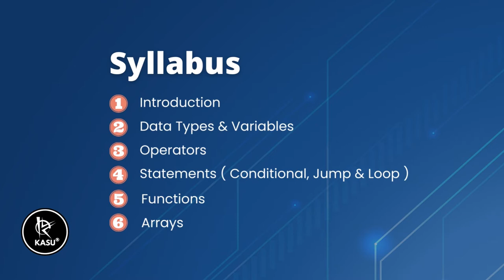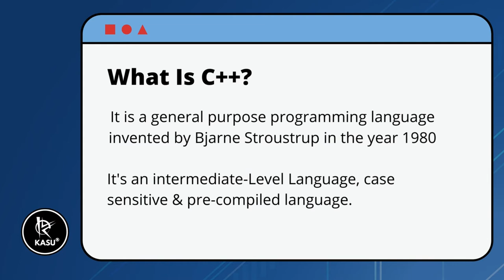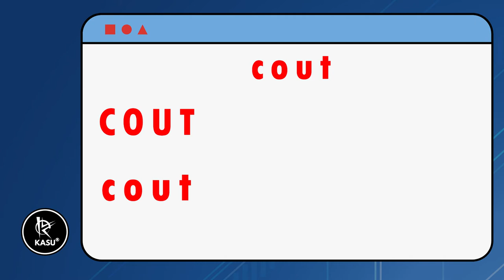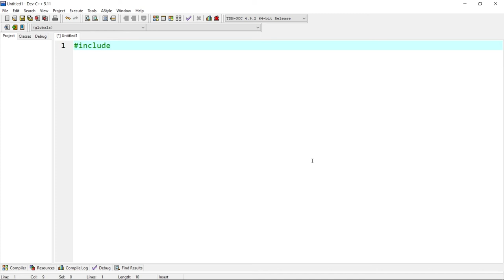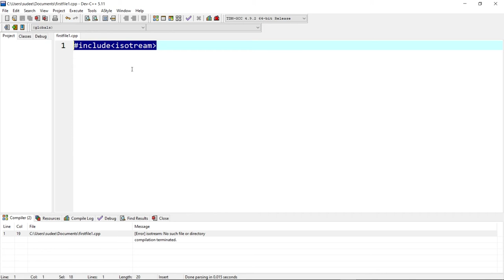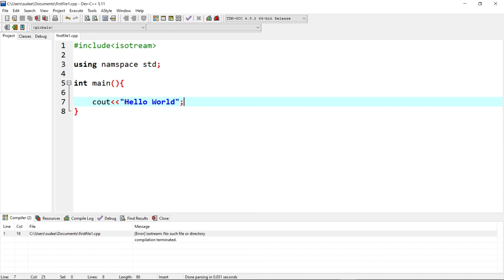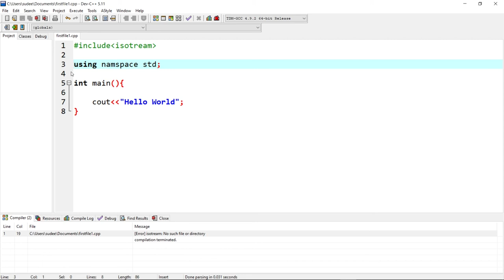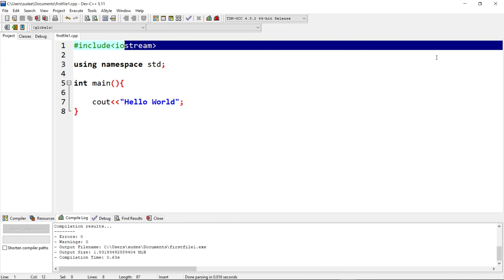Introduction To C++ & Creating Your First CPP File || Lecture 1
This series of C++ will help you start your career in coding domain. As C++ is one of the simple and easy to learn language which is used in development of many things like; game development, system software development etc.

This video covers the syllabus and introduction and create your first C++ File.

Below are the duration of the topics we covered in this video:

00:13  Syllabus
01:11 Introduction  To CPP
03:32 Properties
07:16 Creating First CPP File
12:50 Printing Hello World